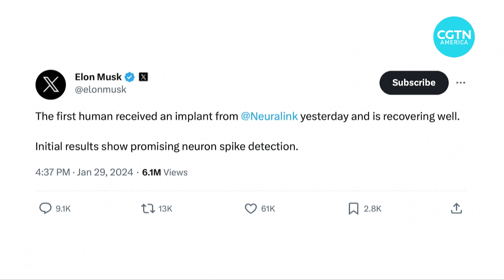Is telepathy the technology of the future?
Telepathy has long been considered the stuff of science fiction – Star Wars hero Luke Skywalker using the Force is part of cinema's iconography.
But controlling computers or other devices, including prosthetics, with the human mind has taken another step towards reality with Elon Musk’s latest venture. He believes the possibilities of this technology are limitless.
But, as is often the case with Musk, it isn’t without controversy. Owen Fairclough has more.